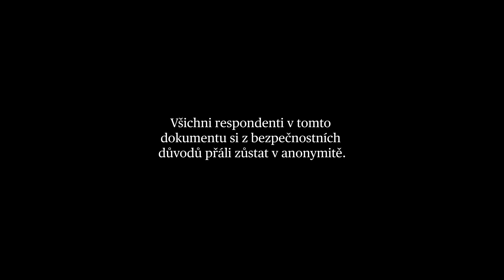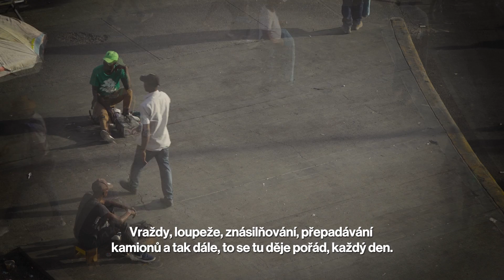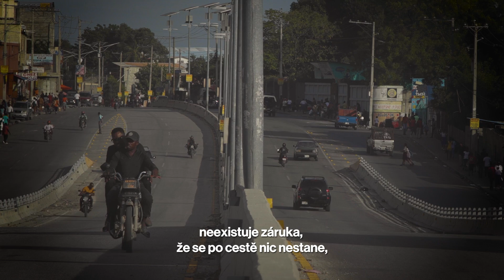HAITI V ZAJETÍ NÁSILÍ – díl druhý: Není kam utéct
Dva roky po atentátu na haitského prezidenta Jovenela Moïse zmítá hlavním městem Port-au-Prince všudypřítomné násilí. Den za dnem hrozí obyvatelům únosy, zranění nebo dokonce zabití při pouličních střetech mezi gangy, civilními brigádami sebeobrany a policií. Situaci přibližuje svědectví patnácti jednotlivců – většinou místních zaměstnanců Lékařů bez hranic – ve třech epizodách dokumentární série.

SLEDUJTE NÁS